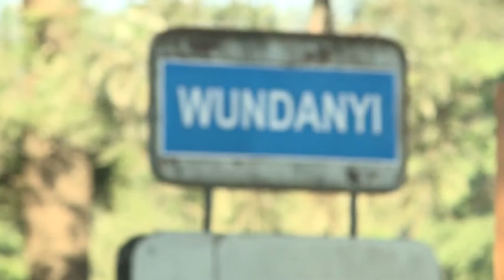SportPesa Rally Team Voi Circuit Recap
The 5th circuit of the 64th edition of the Kenya National Rally Championship took place on 23rd July, 2016, in Voi.
Here is a recap of TeamLeo and TeamKigo, including the challenges they had to endure.